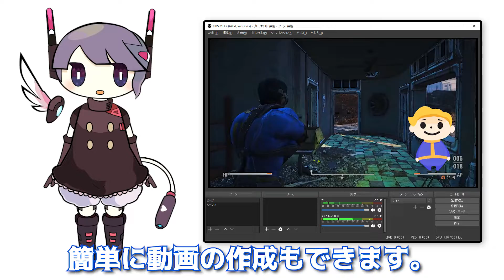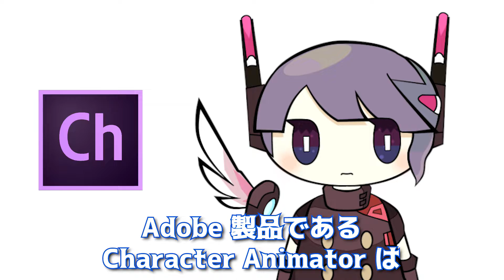VTuber ロゼが Character Animator を紹介します。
バーチャルYoutuber(VTuber) ロゼによる、Adobe Character Animator の簡単な紹介です。

合成音声: CeVIO
エンディングテーマ: NextTop(Losstime Life)